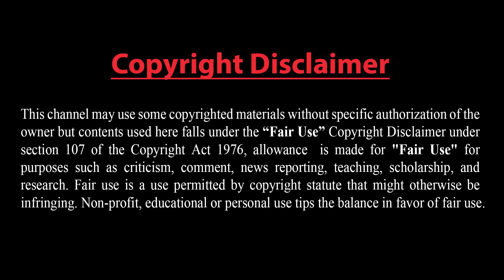ইউক্রেনের হামলায় দিশেহারা রাশিয়া।। হঠাৎ ইউক্রেন এতো শক্তি কেথা থেকে পেল।।